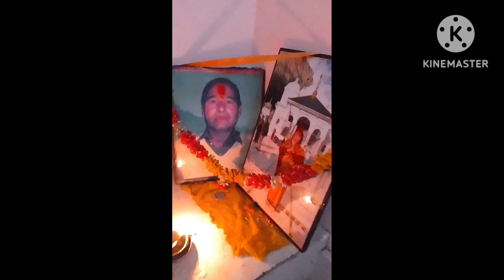नये साल की ढेर सारी शुभकामनाएं ्